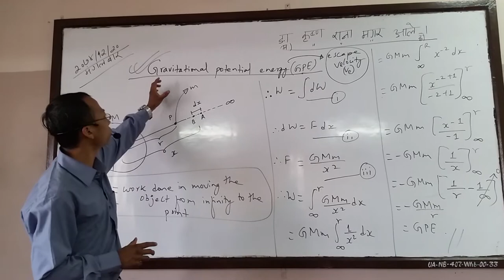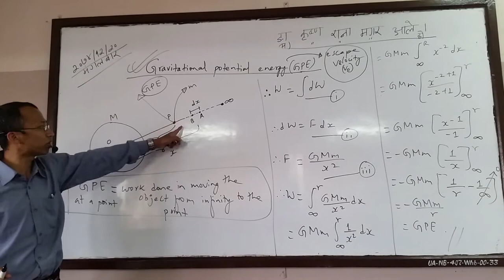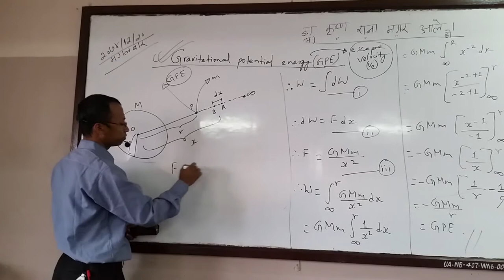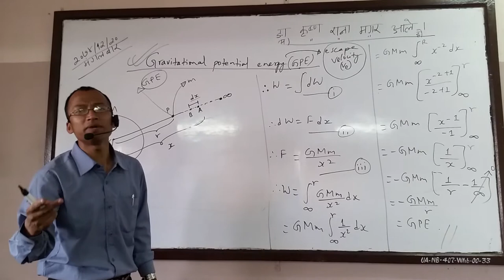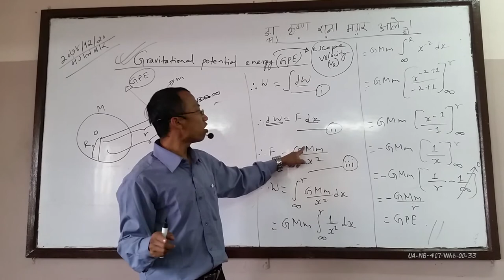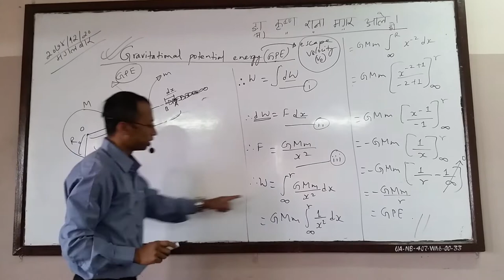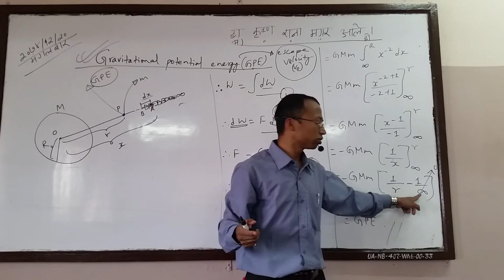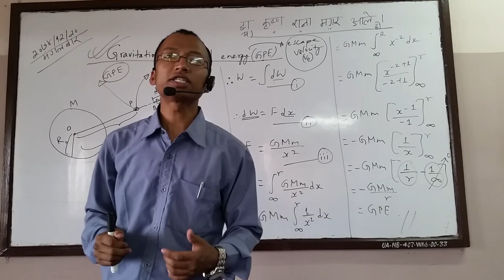Gravitational Potential energy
With the support of Upendra laapha